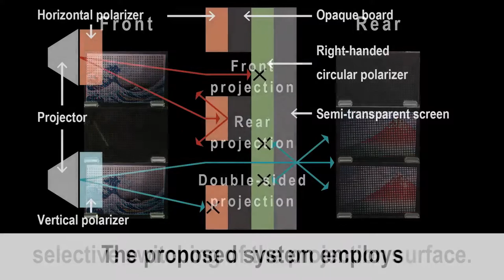Janus Screen: A Screen with Switchable Projection Surfaces Using Polarizers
Sawa Korogi, Takuya Kitade, Wataru Yamada

Session: Demonstrations

Abstract
In the area of ubiquitous computing, there is research that use surfaces of elements in the environment such as windows and walls as screens. It is necessary to install an opaque screen and projectors on both sides of the screen in order to switch projection surfaces, i.e., front, back, or both sides. In this paper, we propose Janus Screen, a novel screen system with polarizers that allow switching of the projection surface to the front, back, or both sides using only projectors on one side. Janus Screen employs projectors equipped with polarizers and a screen with multiple layers. We implement a prototype and confirm that Janus Screen can selectively switch the projection surface. Moreover, we discuss unique characteristics and possible applications of the proposed system.